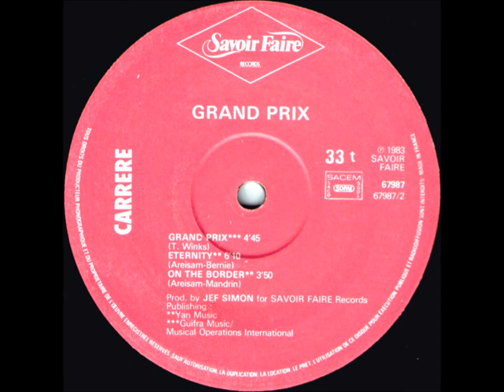Grand Prix - Grand Prix (1983)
Temazo...